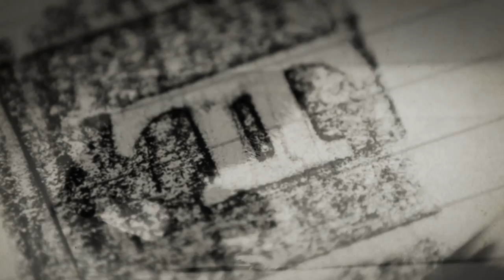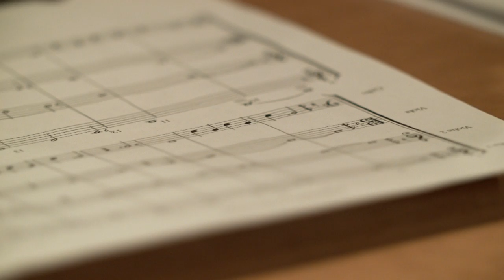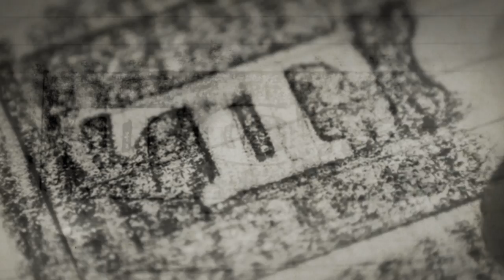The Bush Brothers, TCM